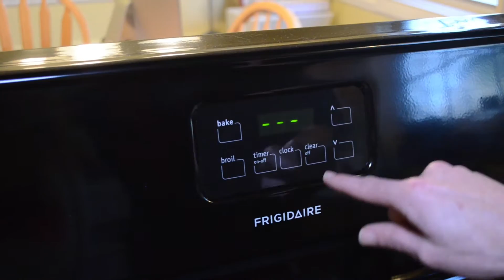Baking A Cake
Baking a basic chocolate cake